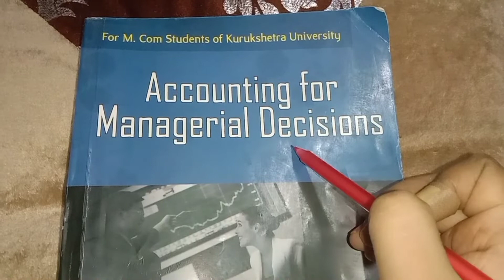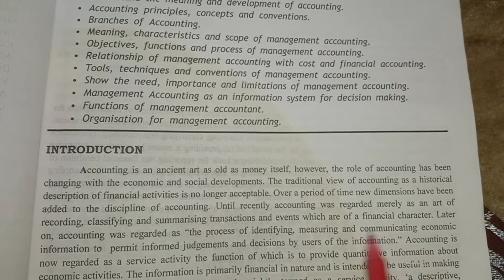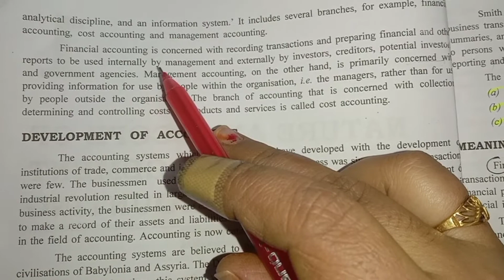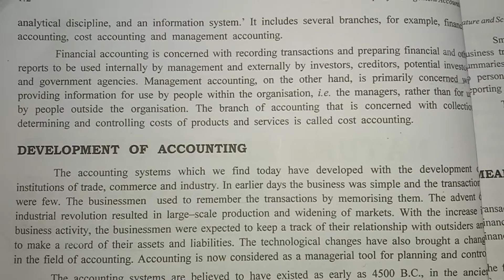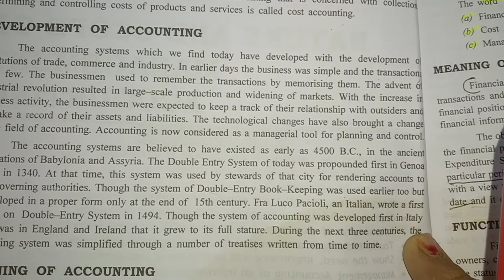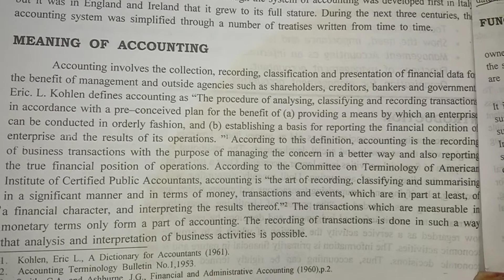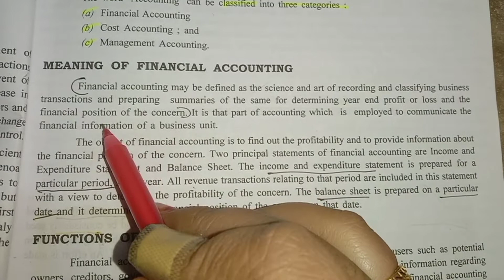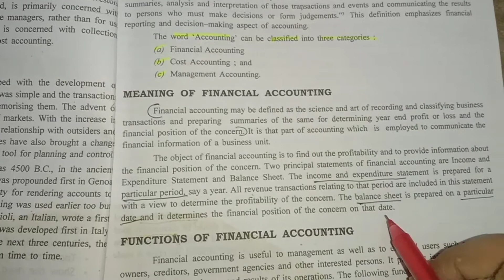Nature and Scope of Management Accounting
Accounting for Managerial Decisions for M.Com students